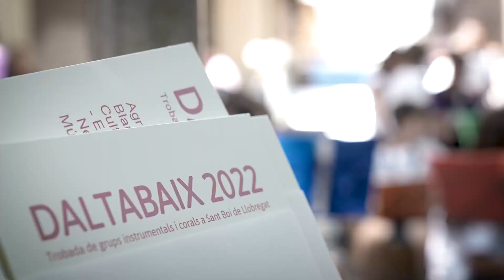Daltabaix 2022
Aquest és el resum del Daltabaix 2022, trobada de grups instrumentals a Sant Boi el matí de dissabte de Festa Major, 21 de maig de 2022